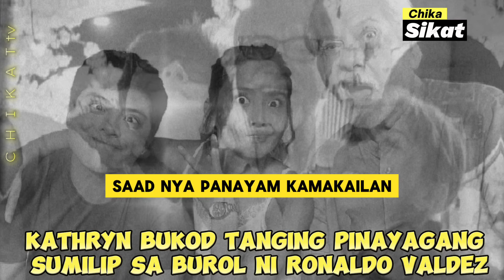KATHRYN BERNARDO SIYA LANG ANG BUKOD TANGING SUMILIP SA BUROL NI LOLO SIR